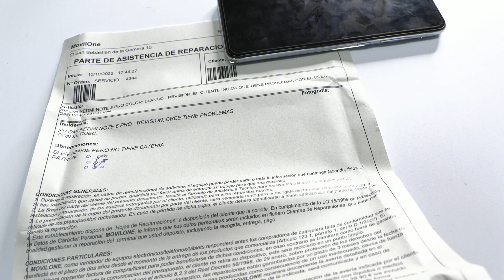Redmi Note 8 Pro No Carga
🟥 Modulo de carga
🟨 Conector de carga

En este video, muestro cómo solucionar el problema de carga del Redmi Note 8 Pro. Primero, desmontó el dispositivo para retirar el módulo de carga y luego inspeccionó el conector de carga con un microscopio para detectar signos de corrosión. Para retirar el pin de carga, utilizó cinta Kapton y una estación de calor aplicando 440ºC y 70% de aire. Después, aplicó flux para retirar el estaño sobrante y soldó un nuevo conector de carga. Finalmente, montó el dispositivo y comprobó que el Redmi Note 8 Pro carga correctamente.